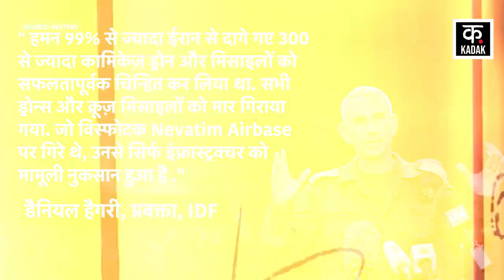Iran Israel Attack: ईरान ने इज़राइल के अरबों रुपये मिट्टी में मिला डाले |IDF| Gaza| Biden| Palestine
Iran Israel Attack को लेकर Israeli Brigadiar General Reem Aminoach ने इज़रायली Ynet News से कही है. Aminoach का कहना है कि इंटरसेप्टर्स, जेट फ्यूल और ईरान के ड्रोन और मिसाइलों को मार गिराने के लिए अन्य सैन्य सामान की लागत करीब 1.06 अरब डॉलर से लेकर 1.33 अरब डॉलर तक आई है. इस लागत में अमेरिका और अन्य सहयोगी देशों द्वारा इस्तेमाल किए गए हथियारों पर आए खर्च को नहीं जोड़ा गया है. आपको बता दें कि ब्रिगेडियर जनरल Reem Aminoach इज़रायली डिफेंस फोर्स के पूर्व वित्त सलाहकार रह चुके हैं.